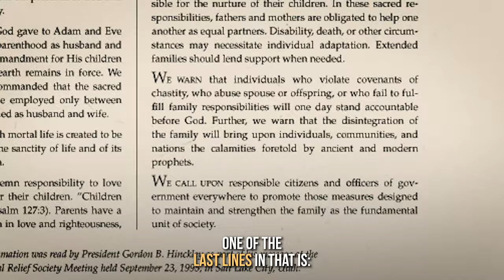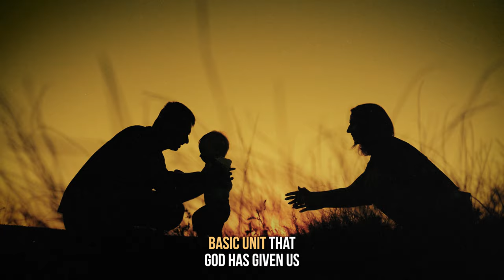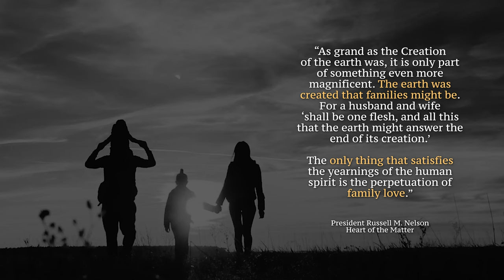THIS Is Why The Earth Was Created (If Not, It Will Be Wasted)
“As grand as the Creation of the earth was, it is only part of something even more magnificent. The earth was created that families might be. For a husband and wife 'shall be one flesh, and all this that the earth might answer the end of its creation.'

The only thing that satisfies the yearnings of the human spirit is the perpetuation of family love."

President Russell M. Nelson

The Full Interview discussing Temple Symbols with Bryce Dunford can be watched here: